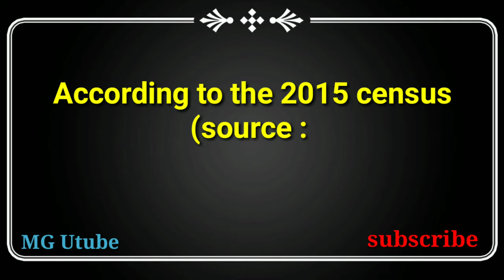SAN JOSE ANTIQUE TOP 20 Barangay with the highest population | MG Utuber